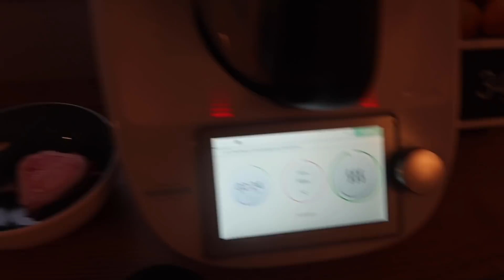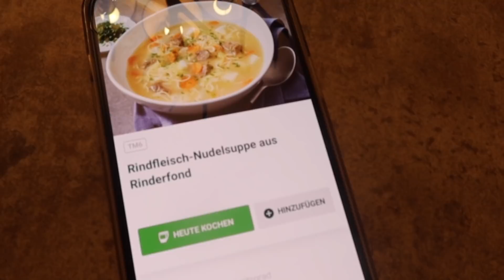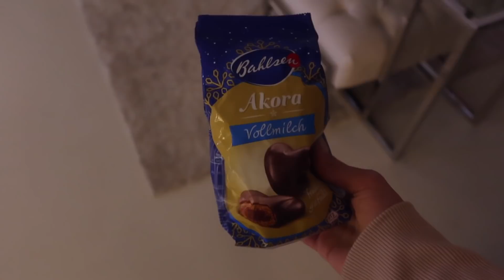NEUE DEKO IM HAUS HAUSUPDATE I TamTam Beauty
tamtamsisters, ich habe unser Zuhause weihnachtlich dekoriert und ein wenig neues gekauft. Lasst euch inspirieren! Habt ihr schon dekoriert? Schönes Wochenende, Tara xx

[1443/428]

Lichterketten draußen
Weihnachtsbaum Rock
Tannenzapfen Deko
Kugeln (gold mix)
Rehe Lichterketten
Adventskranz Rohling
Holzanhänger ähnlich
Glas Rentiere Weihnachtsbaum

Tara

'PR Samples.